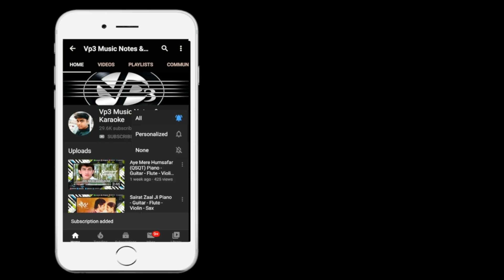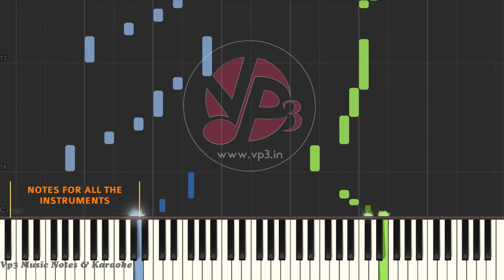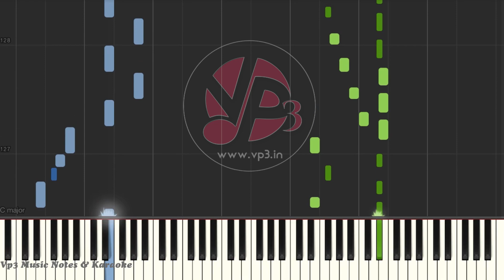Unna Nenachu (psycho) Piano - Guitar - Flute - Violin - Sax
We do compose finest Quality of customised "Music Notes & Karaoke Tracks" in Multilingual & provide 24x7 customer support.

Vp3 Music Notes & Team having 1 lakh plus satisfied customers all over the world..